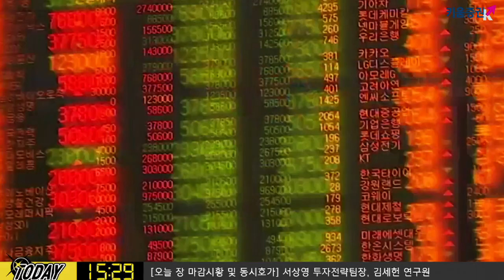​[주식] 서상영의 마감 투자전략 / 최근 들어 트럼프가 매일 발언을 바꾸는 이유는? (19.08.22)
잭슨홀 컨퍼런스 개막!
시장에서는 올해는 과거와 달리 주요 중앙은행들이 더 강렬한 목소리를 낼 것으로 전망
​특히 미국의 경기 위축 우려가 부각된 가운데
유럽과 중국의 경기 둔화 우려도 이어지고 있기 때문​
한편 파월 연준의장은 현지시각 23일 오전 10시 금리인하 후 첫 번째 연설
특히 트럼프가 대 중국 관세를 발표 했고 미국의 장단기 금리가 역전되었기 때문
​주요 투자은행들은 파월의 잭슨홀 컨퍼런스에서의 연설에 대해
추가 금리 인하를 시사하지 않는다면
금융시장 변동성이 큰 폭으로 나타날 수 있다고 경고​